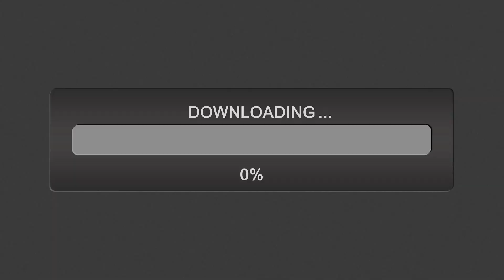Magento Pricing and Versions 2021 [Magento Commerce Cloud vs Magento Open Source]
What's the difference between Magento Commerce Cloud and Magento Open Source?   How much does it cost to develop a Magento eCommerce site?   Let's discuss what you need to know to get started and make sure your project is a success.